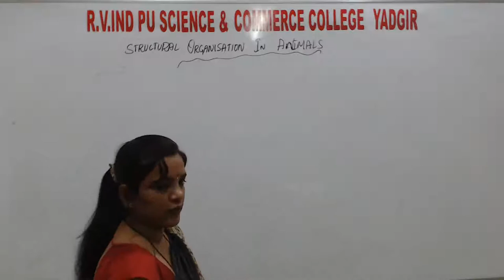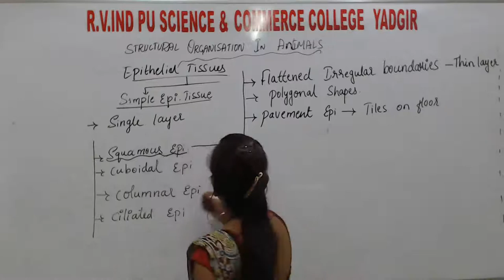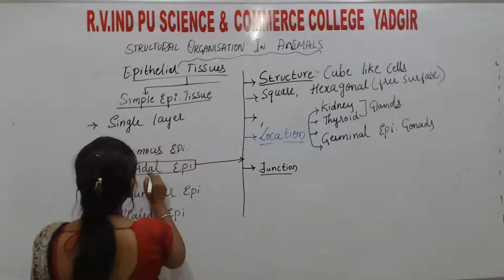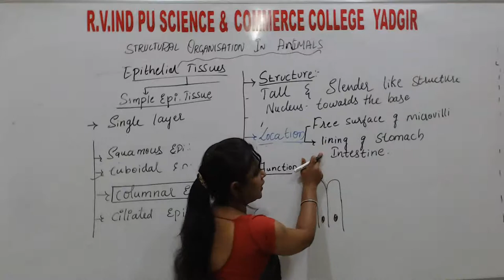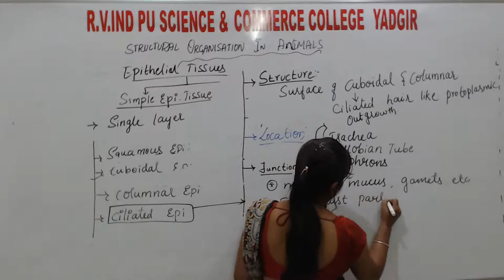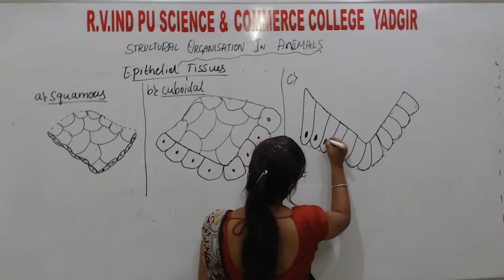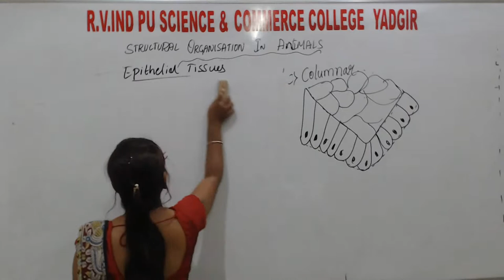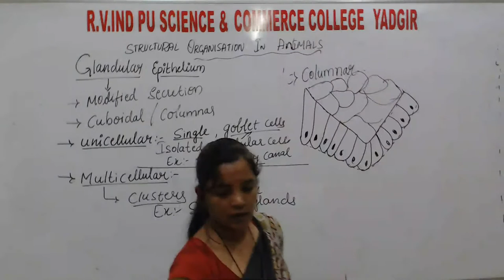CLASS 11 BIOLOGY CH: STRUCTURAL ORAGANISATION IN ANIMALS DAY 2